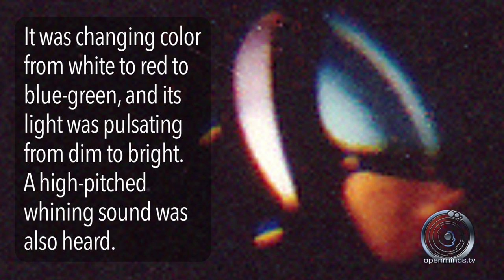Tulsa, Oklahoma UFO - OpenMinds.tv Photo Archive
A photo taken over a backyard in Tulsa, Oklahoma on August 2nd, 1965.